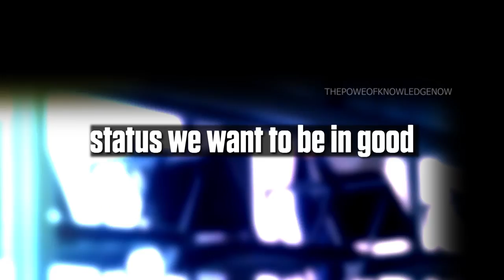NO JOY WITHOUT PAIN - MOTIVATION - Andrew Tate - DECISIONS THAT ENRICH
This motivational channel carries snippets of inspirational messages from the best speakers of all time.
Speaker: Andrew Tate
►Follow us, we share | DESICIOS THAT ENICH |.
THANKS FOR FOLLOWING US, THANKS FOR VISUALIZING.